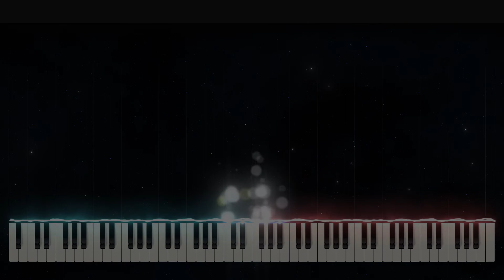King Gnu/白日/ピアノ/Gachok Music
【King Gnu/白日】です。